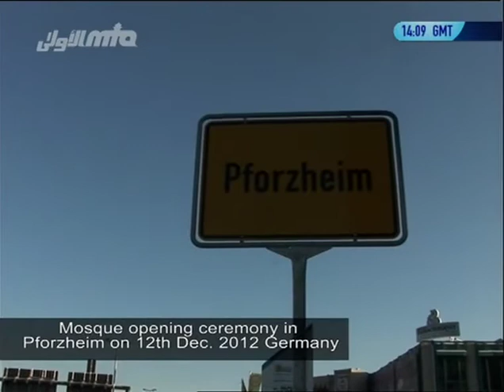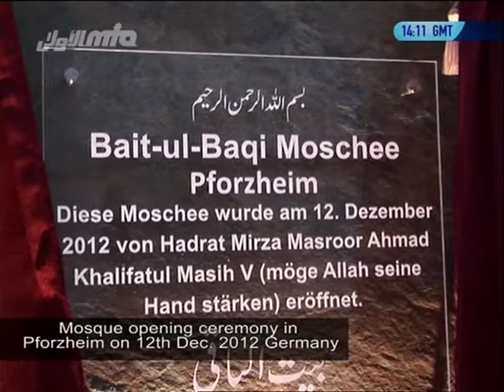Germany Tour 2012: Inauguration of Mosque in Pforzheim by Hadhrat Mirza Masroor Ahmad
A report about the inauguration of Bait-ul-Baqi Mosque in Pforzheim, Germany by Hadhrat Mirza Masroor Ahmad (Head of the worldwide Ahmadiyya Muslim Jamaat) on 12th December 2012.